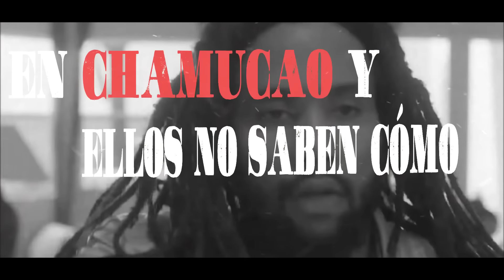Mercurio Cromo - El Huzky ❌ El Yainis ❌ Jeyson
Mercurio Cromo - El Yainis ❌ El Huzky ❌ Jeyson